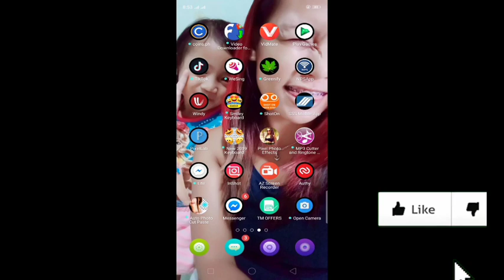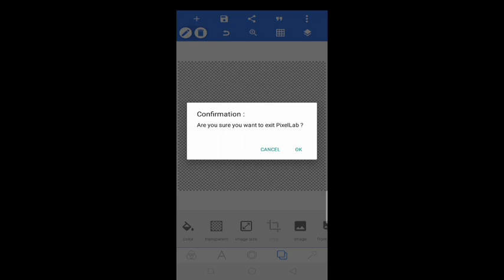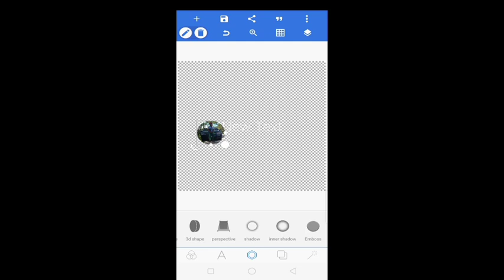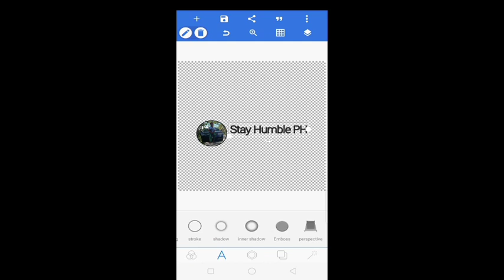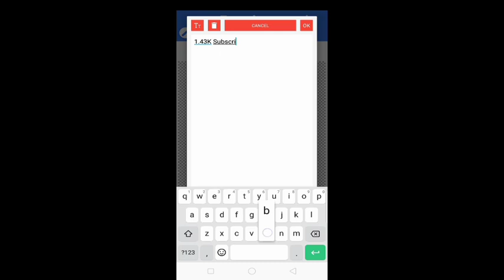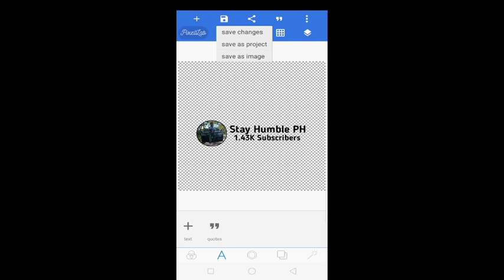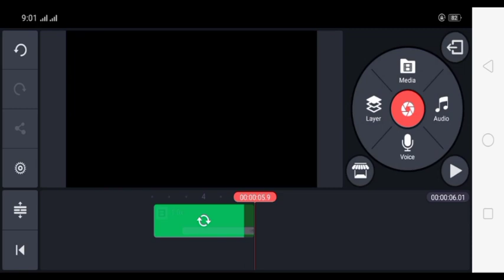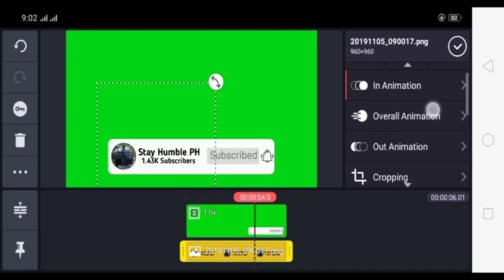How To Make Animated Subscribe Button Of Your Channel | Tagalog Tutorial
wazzup guys..panibagong tutorial na naman..so para iwas katanungan panuorin mo na lang hanggang matapos  at i-download mo na agad agad! 😊⬇️